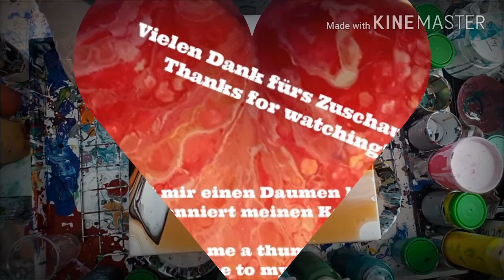Bemalte Leinwand m. Acryl übergießen!! 🎨 Pouring Over A Painted Canvas!! (101)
In dieser kurzen Anleitung zum Thema Acrylbilder gießen zeige ich euch, was man tun muss, bevor man eine bemalte Leinwand neu mit Acrylfarben übergießt.

In this short tutorial, I'll show you what you have to do before you can pour over a painted canvas.

Anmerkung: Wenn das Bild, das ihr übergießt, sehr dunkel ist, kann man weißes Gesso benutzen, andererseits können sich auch gerade dadurch interessante Effekte ergeben, wenn das vorherige Bild durchscheint!

Note: If the painting you want to pour over is very dark, you might want to apply some gesso, but on the other hand this dark painting might add quite interesting effects, if it's shining through!

Mein Rezept:

2 Teile
1 Teil Farbe
1 Teil Mischung aus 50 % Fließmedium und 50 % destilliertem Wasser
1 - 2 Tropfen Silikonöl auf 30 ml

My recipe:

2 parts
1 part paint
1 part of a mixture of 50 % pouring medium and 50 % distilled water
1 - 2 drops of silicone oil per ounce

Viele Spaß!

Mixing the paint for the acrylic pouring:

The right consistency for your paints: they have to run off the popsicle stick exactly in the same manner as your pouring medium in one continuous stream.

Have fun!